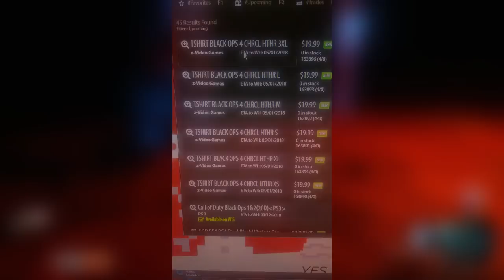FILTRADO EL LOGO DE "CALL OF DUTY: BLACK OPS 4"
Primeras posibles filtraciones del Call of Duty de 2018, el cuál podría llamarse Black Ops 4 y estaría situado en un futuro próximo (guerra moderna), así como su posible logo.
Call of Duty: Black Ops IIII